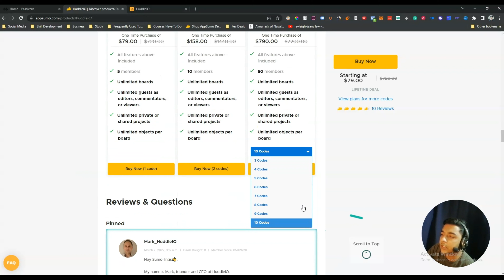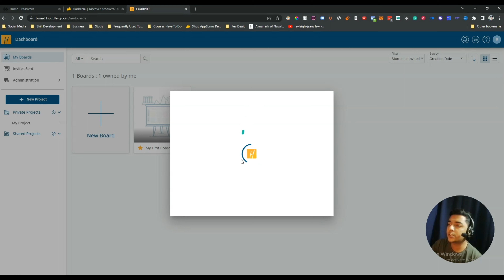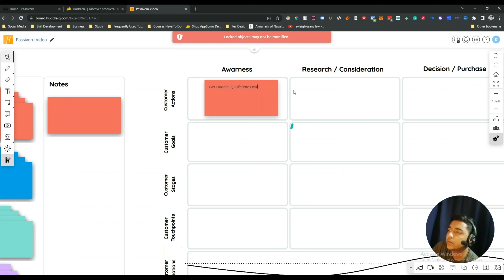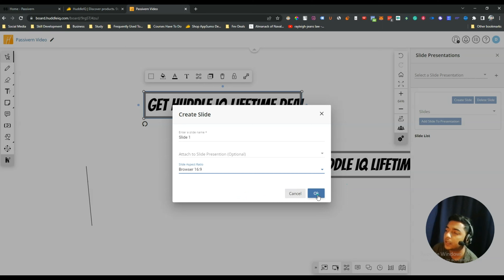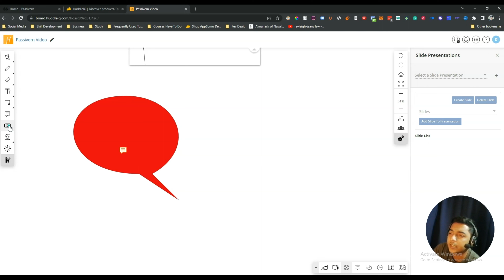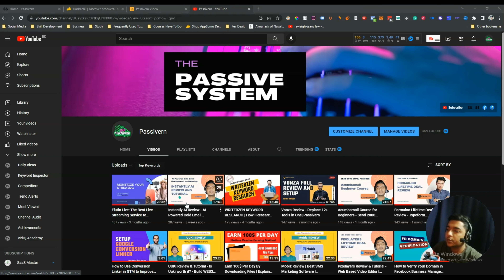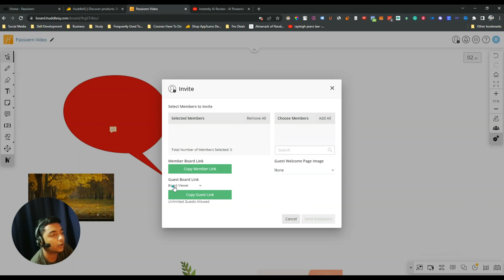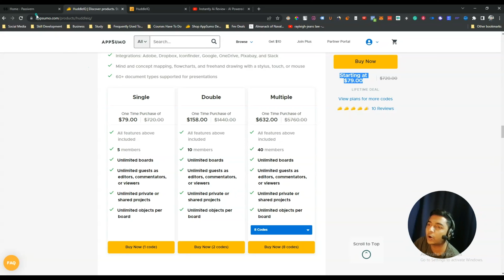HuddleIQ Review & Tutorial - Miro Alternative? Appsumo Lifetime Deal| Passivern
HuddleIQ is a comprehensive digital whiteboard that gives you all the tools you need to meet, present and collaborate productively online.

Power up remote meetings and presentations with an online whiteboard using HuddleIQ.

HuddleIQ is best for remote teams and educators that want to improve project organization, collaboration, and presentations.

HuddleIQ is an alternative to Miro and Mural.
What you will get?
1. My SEO Strategy.
2. All new amazing Lifetime Deals update to grow your online business.
3. Online Business Tips & Tricks.

🔴 ★ ABOUT ME ★
Hi, My name is Dhurbo and I am a full-time online instructor, streamer, and Entrepreneur. Everything in this video is based on my personal opinions and experiences which may be different from yours.

Everything about content creation of YouTube and Other platforms as well as Making Money Online and Much More!

🔥 TOOLS I USE To Make My YouTube Video:
🔵 To Make Streaming More Enhanced [$9 Discount]

🔵 Atlas VPN [ Personally, I Use It ]

☑ Watched the video!
☐ Liked?
★ TABLE OF CONTENTS ★
0:00 HuddleIQ Lifetime Deal on Appsumo
2:53 HuddleIQ Roadmap
3:50 HuddleIQ Dashboard
5:58 HuddlIQ Whiteboard Features
30:30 HuddleIQ Project Creation
31:10 Thanks, Get 10% Discount ; Subscribe Please
💡 TOPICS IN THIS VIDEO 💡
•  HuddleIQ
•  HuddleIQ Lifetime Deal
•  HuddleIQ Review
•  Miro Alternative
•  Whiteboard Software
•  Best Whiteboard Software